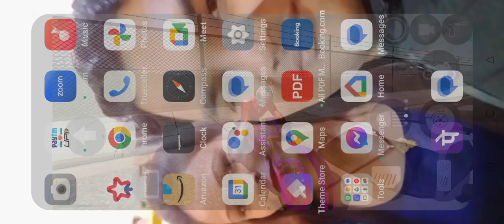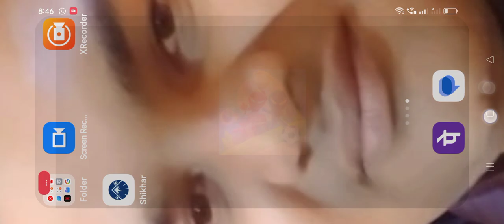7 September 2023